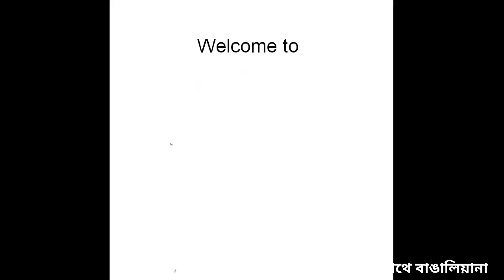কোনো ম্যারিনেশন ছাড়া একদম কম তেলে বানান অসাধারণ স্বাদের টমেটো চিকেন || TOMATO CHICKEN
Tomato chicken

Ingredients

Chicken 800gms
Tomatoes 2 big
Ginger garlic paste 2tbsp
3/4 green cardamoms
4 cloves
1 Cinnamon stick
1 bay leaf
1 medium capsicum
2tbsp Mustard oil
1tsp Turmeric powder
1 tsp Kashmiri red chilli powder
Half tsp Coriander powder
Half tspn garam masala powder
Green chilli paste to taste
4 medium sized onions